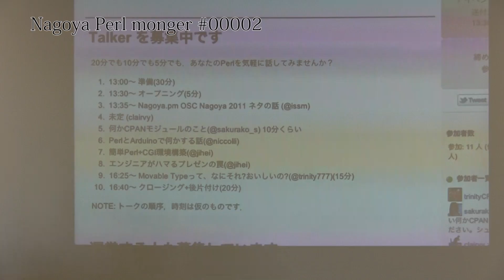Nagoya Perl mongers #2 休憩のお菓子と懇親会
技術イベントも堅い部分だけでは面白く無いです。　Nagoya PMは面白い部分もあります。　難しいこと、ウケを狙わずにTalkerとして参加しましょう。